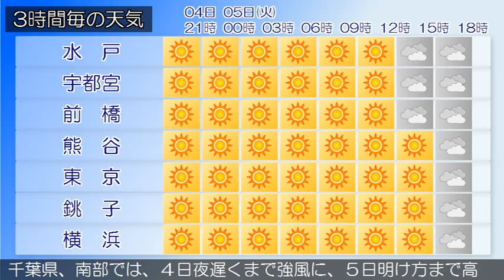2016/01/04 関東地方の天気予報 夕